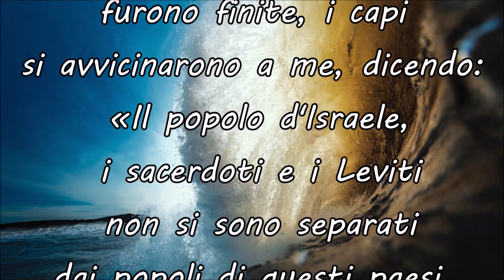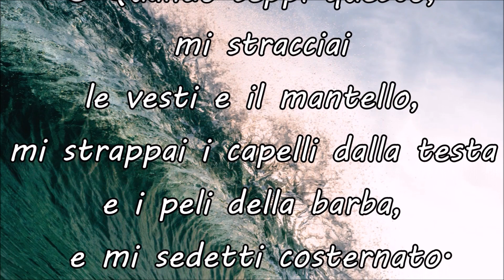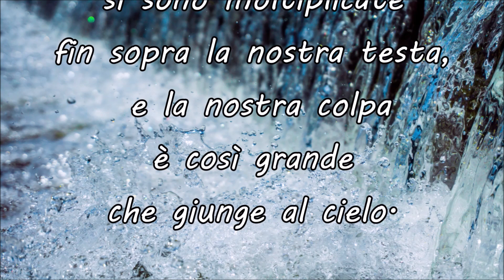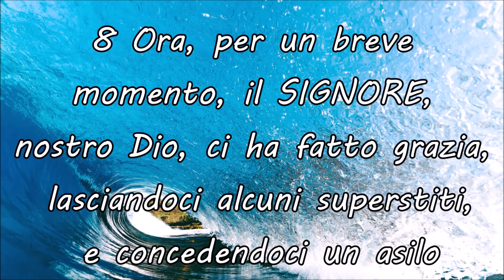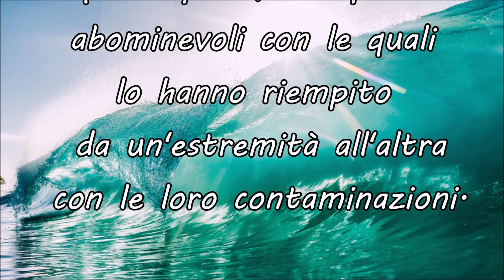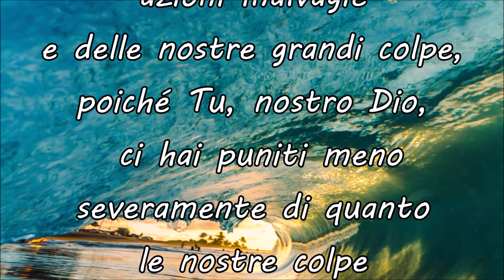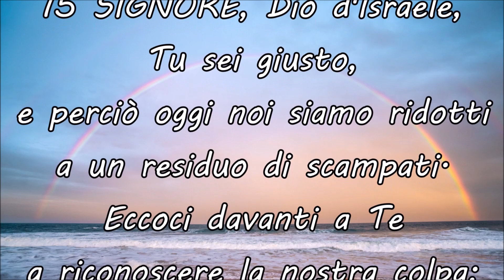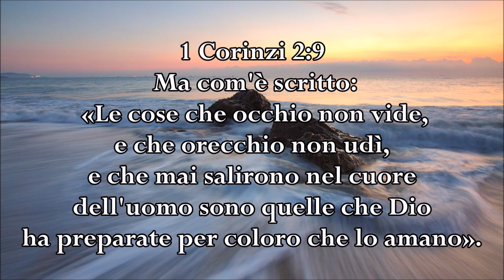PREGHIERA DI UMILIAZIONE DI ESDRA (Esdra 9:1-15) - IL SIGNORE AMA RISPONDERE (Ep.22) Giovani lettori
- PERCHE' DIO AMA RISPONDERE - Giovani lettori della Parola
Passo biblico: Preghiera di UMILIAZIONE:
"Preghiera e confessione di Esdra" - Esdra 9:1-15 (inizio al min. 0:20)
Voci narranti: Sion Rebecca Balzamo
dall'album "Prima che il sole tramonti" (traccia n°4) - Voce della Bibbia
Video: photos from Pexels (thanks to Vincenzo and Anna)
Riferimenti: Esdra 9:1-15, 1 Corinzi 2:9

"Scegli Tu per me. Non la mia, ma la Tua volontà sia fatta" - Preghiera di HORATIUS BONAR:

- CONFIDO NELLA TUA PAROLA - (Salmo 119:42)

Puoi leggere per intero il capitolo ESDRA 9 al seguente

ESDRA 9:1-15

6 «Mio Dio, io sono confuso; e mi vergogno, mio Dio,
di alzare a Te la mia faccia, perché le nostre iniquità
si sono moltiplicate fin sopra la nostra testa,
e la nostra colpa è così grande che giunge al cielo.
7 Dal tempo dei nostri padri fino a oggi siamo stati grandemente colpevoli;
e a causa delle nostre iniquità, noi, i nostri re e i nostri sacerdoti,
siamo stati messi in mano ai re dei paesi stranieri, in balìa della spada,
dell'esilio, della rapina e del disonore, come si vede anche oggi.
8 Ora, per un breve momento, il SIGNORE, nostro Dio, ci ha fatto grazia,
 lasciandoci alcuni superstiti, e concedendoci un asilo nel Suo Santo luogo,
per illuminare i nostri occhi e darci un po' di sollievo nella nostra schiavitù.
9 Noi infatti siamo schiavi; ma il nostro Dio non ci ha abbandonati nella nostra schiavitù.
Anzi ci ha fatto trovare benevolenza verso i re di Persia,
i quali ci hanno dato tanto sollievo da poter rialzare la casa del nostro Dio
e restaurare le sue rovine, e ci hanno concesso un luogo di riposo in Giuda e a Gerusalemme.
10 Ora, nostro Dio, che possiamo dire dopo questo?
Noi infatti abbiamo abbandonato i Tuoi comandamenti,

13 Ora, dopo tutto quello che ci è accaduto a causa delle nostre azioni malvagie
e delle nostre grandi colpe, poiché Tu, nostro Dio,
ci hai puniti meno severamente di quanto le nostre colpe avrebbero meritato,
e hai conservato di noi un residuo come questo,
14 dovremmo di nuovo violare i Tuoi comandamenti
e imparentarci con questi popoli abominevoli?
La Tua ira non s'infiammerebbe forse contro di noi
fino a consumarci e a non lasciar più né residuo né superstite?
15 SIGNORE, Dio d'Israele, Tu sei giusto,
e perciò oggi noi siamo ridotti a un residuo di scampati.
Eccoci davanti a Te a riconoscere la nostra colpa;
poiché per essa, noi non potremmo resistere in Tua presenza!»